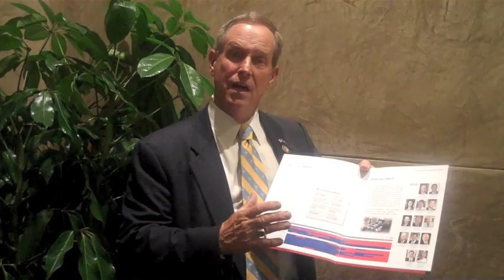Congressman Joe Wilson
Congressman Joe Wilson attends the 44th Annual Silver Elephant Banquet.